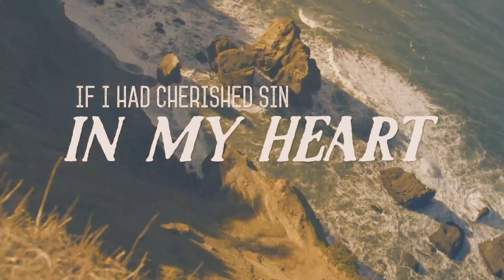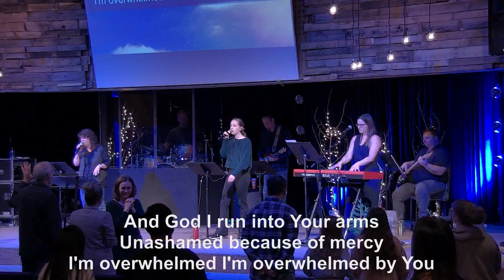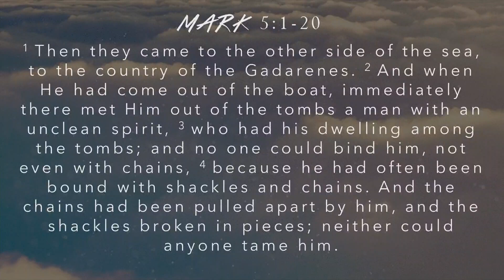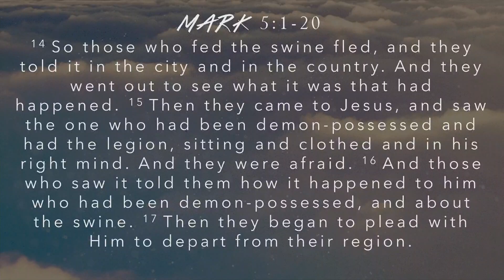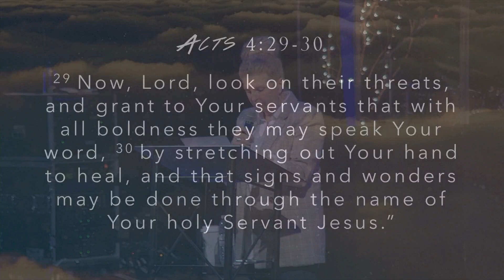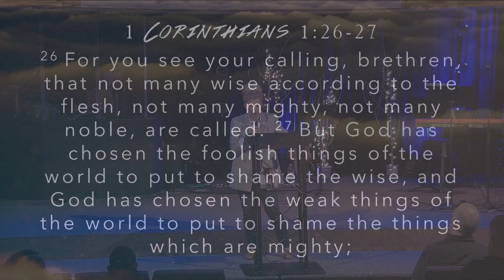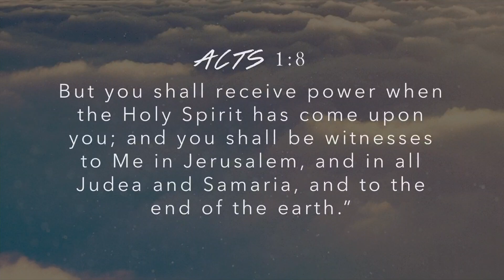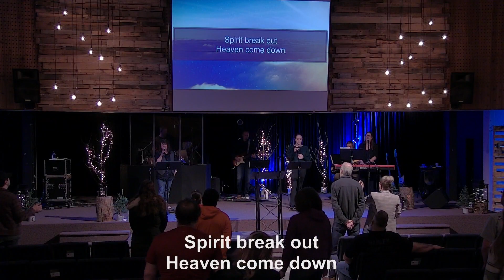By My Spirit| Cheryl Klingspon |Prairie Harvest Church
Pastor Cheryl Klingspon
Prairie Harvest Church

"Not by might nor by power, but by my Spirit,' says the LORD Almighty"
Zechariah 4:6

In “By My Spirit” we learn the importance of staying connected to God through worship & prayer.  Do you desire to live a life that is yielded to God and the leading of Holy Spirit? Be encouraged!

Prairie Harvest Church is led by Pastor Des Klingspon located at 72 Melrose Ave in Yorkton, SK CANADA .  Join us for Sunday Morning services here online or in person at 10:30am!